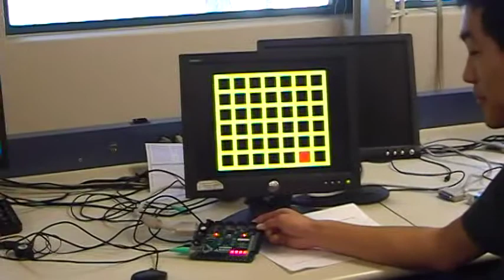FantasticFourChristianJustin.MOD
Cal Poly, CPE 269 Sophomore Year Digital Design course - Winter quarter 2011

In this course, students use Xilinx Spartan 3e FPGAs on Digilent's Nexys2 FPGA board to build and program a simple microcontroller.  Topics range from Control & Datapath to using the Picoblaze soft-core microcontroller.